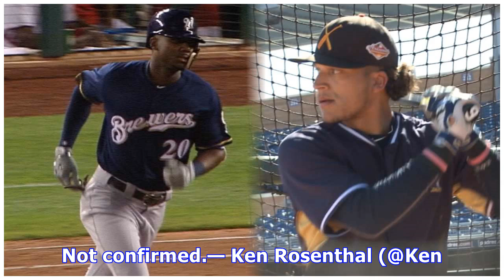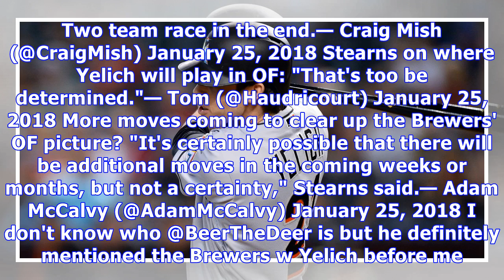Milwaukee brewers acquire christian yelich for four prospects, including brinson and harrison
Well folks, the stove is finally cooking now: Marlins getting multiple players from Brewers for Yelich, sources say. Rival execs expect Brinson to be part of deal. Not confirmed.— Ken Rosenthal (@Ken. Rosenthal) January 25, 2018 Yelich, 26, is under team control for another five seasons and is a career .290/.369/.432 hitter with 59 home runs and 72 stolen bases across 2812 MLB plate appearances with the Miami Marlins. In return for the star, the Marlins will reportedly receive a package involv...